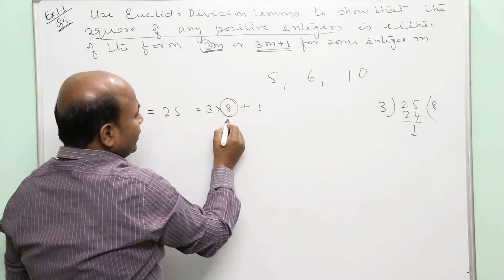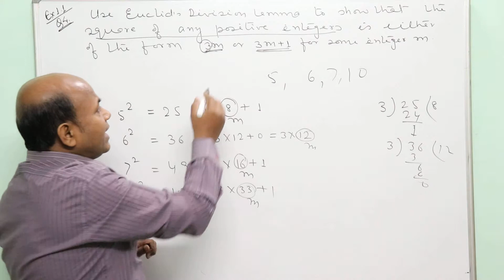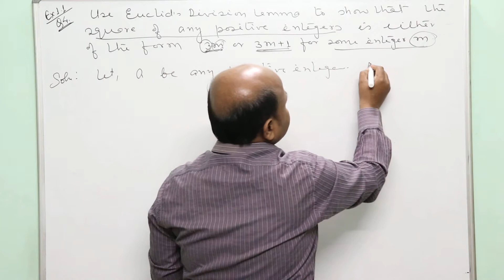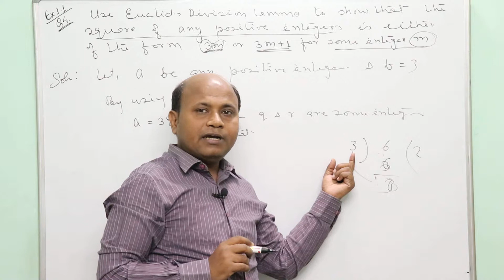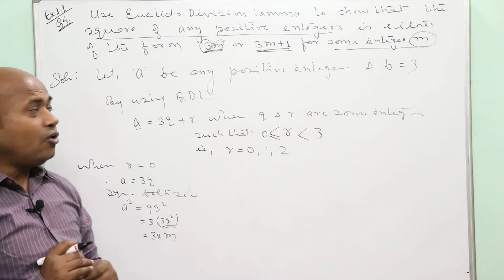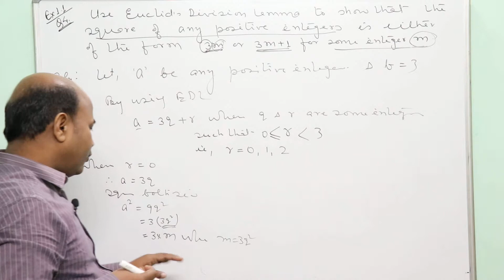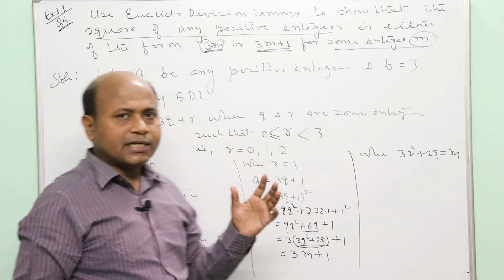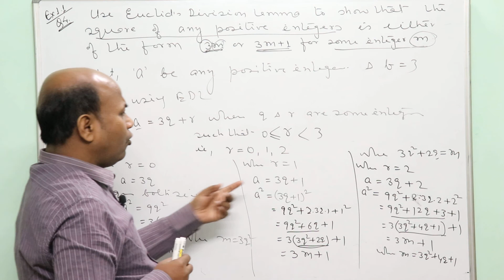Class 10 Real Numbers NCERT | Ex 1.1 Q. 4 Proof Based on Euclid Division Lemma Part 3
Show That the Square of any positive Integers is in the form 3m or 3m+1.

Criticism and suggestions are always welcomed for the improvement of next videos.